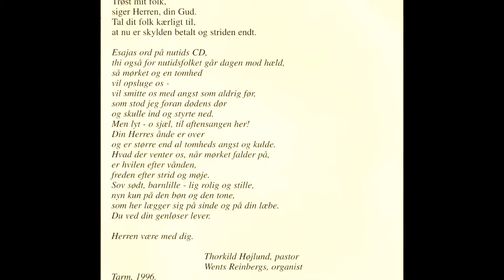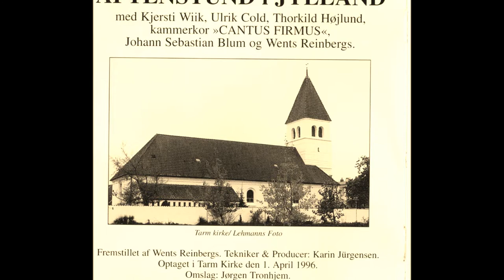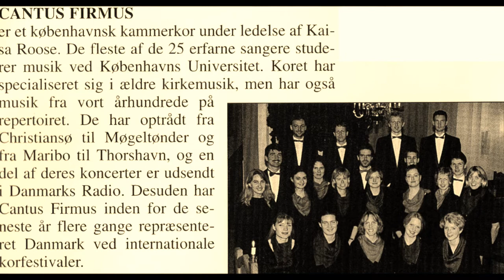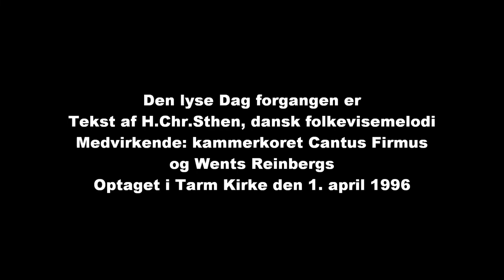AFTENSTUND i JYLLAND - TRACK18 - Den lyse Dag forgangen er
Tekst af Hans Christian Sthen /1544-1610/, dansk folkevisemelodi
Medvirkende: Kammerkoret CANTUS FIRMUS, dirigent Kaisa Roose og Wents Reinbergs
Orgel bygget af TH.FROBENIUS & SØNNER /1956/
Optaget i Tarm Kirke den 1. April 1996 af Karin Jürgensen

Trøst mit folk,
siger Herren, din Gud.
Tal dit folk kærligt til,
at nu er skylden betalt og striden endt. /Es.40,1/

Esajas ord på nutids CD,
thi også for nutidsfolket går dagen mod hæld,
så mørket og en tomhed
vil opsluge os -
vil smitte os med angst som aldrig før;
som stod jeg foran dødens dør
og skulle ind og styrte ned.
Men lyt – o sjæl, til aftensangen her!
Din Herres ånde er over
og er større end al tomheds angst og kulde.
Hvad der venter os, når mørket falder på,
er hvilen efter vånden,
freden efter strid og møje.
Sov sødt, barnlille – lig rolig og stille,
nyn kun på den bøn og den tone,
som her lægger sig på sinde og på din læbe.
Du ved din genløser lever.
Herren være med dig.

Thorkild Højlund, pastor
Wents Reinbergs, organist
Tarm, 1996